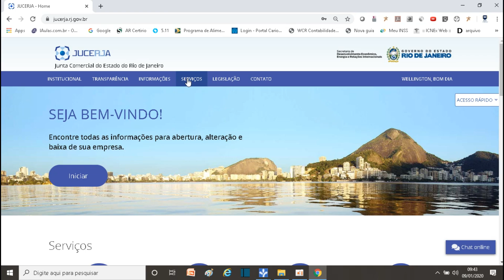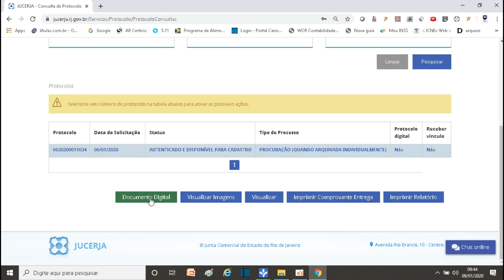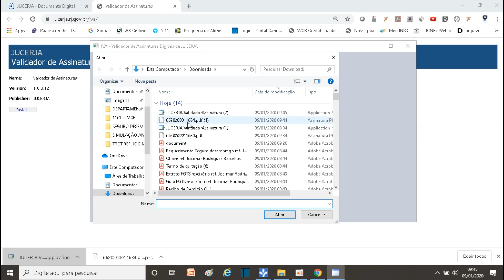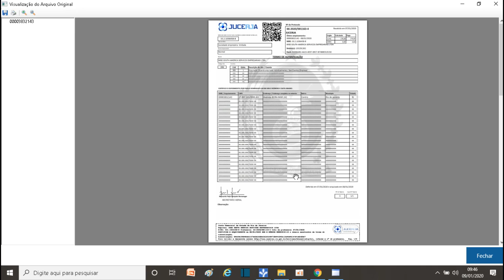PROCESSO JUNTA COMERCIAL|WELLINGTON RIBEIRO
Nesse video eu vou te explicar como consultar e receber atos registrado na Junta Comercial do Rio de Janeiro.